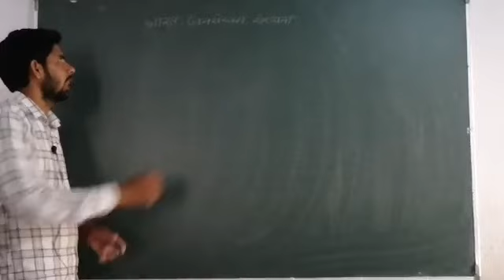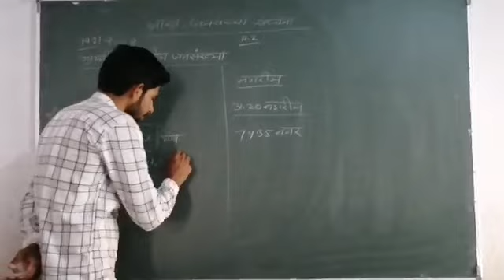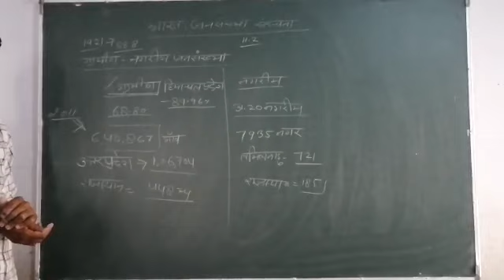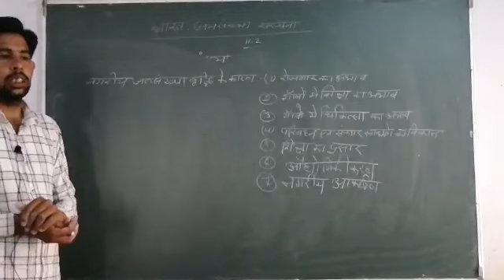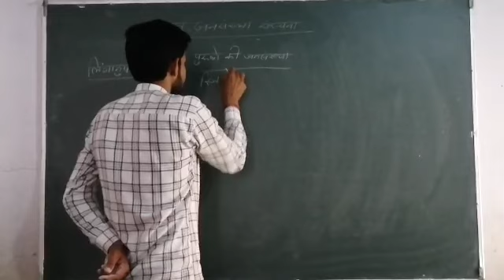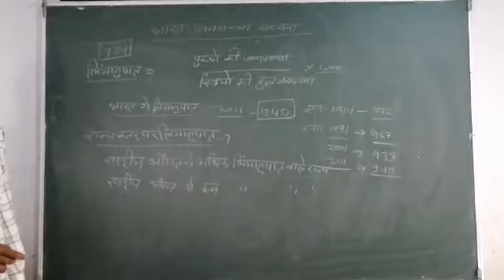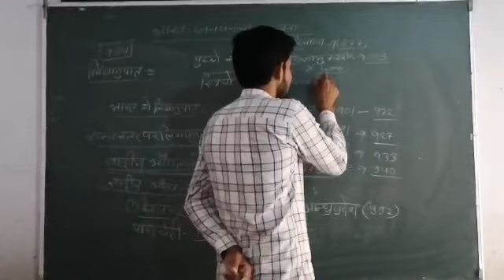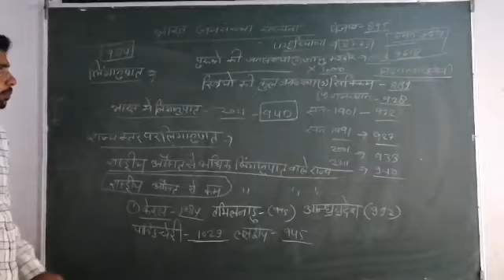भारत जनसंख्या संरचना ||Geography for 12th Rbse ||By deepak sir